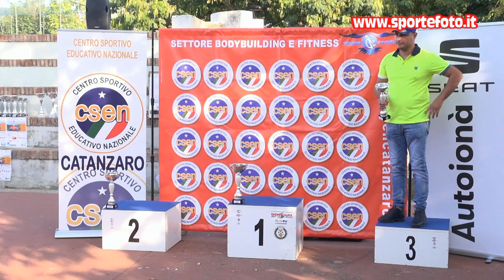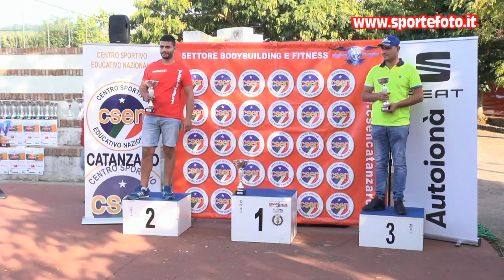Domenico Fusto - 6` Slalom Curinghese 2021